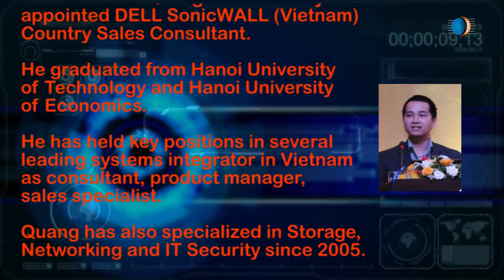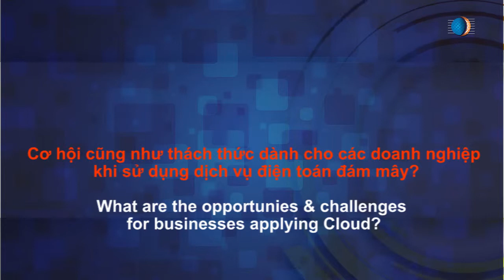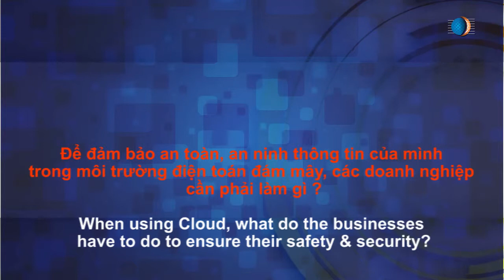Phạm Văn Quang